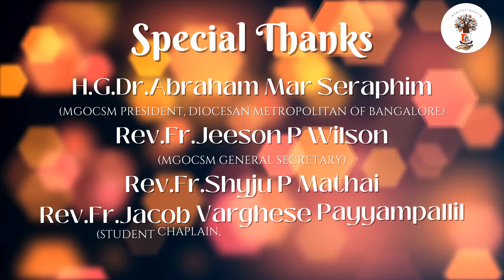കൊഹനേ ഞായർ | പട്ടക്കാരുടെ പൊതുവായ ഓർമ്മ കഴിക്കുന്ന ഞായറാഴ്ച | SUNDAY SERMON | MAHIANA MGOCSM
Logos of Mahiana

കൊഹനേ ഞായർ - പട്ടക്കാരുടെ പൊതുവായ ഓർമ്മ കഴിക്കുന്ന ഞായറാഴ്ച

Speaker:
Jessin Thomas
2nd Year Bcom Proffessional

Feel free to let us know your feedbacks in the comment section below.